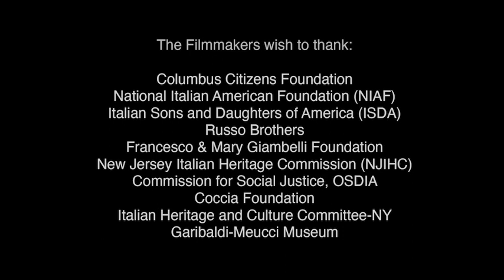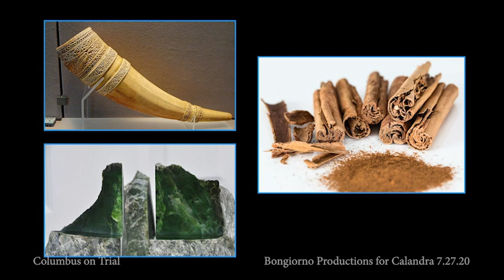COLUMBUS ON TRIAL Calandra Institute Screening & Discussion 7.27.20